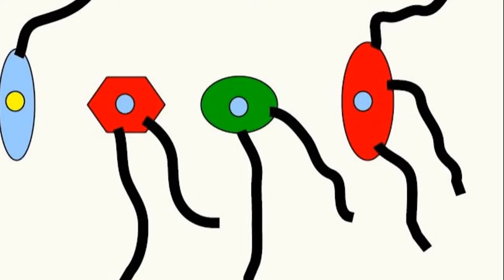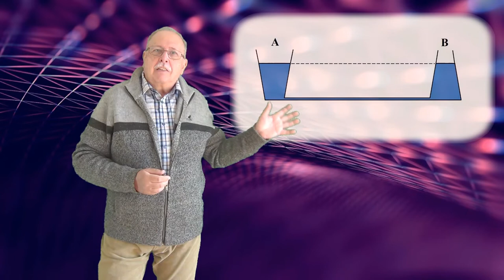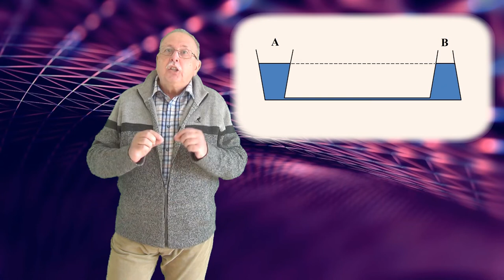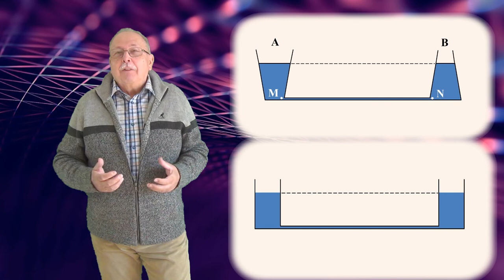Vase comunicante (Întrebări_78)(Seria ”Să ne gândim !”)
Ca de obicei, prima parte a materialului dă răspunsul la întrebarea precedentă, ”Patru becuri”.
Răspunsul se bazează pe faptul că un bec poate avea patru stări, combinații ale perechilor lumină-întuneric, respectiv rece-cald.
A doua parte prezintă o nouă întrebare, legată de vasele comunicante.